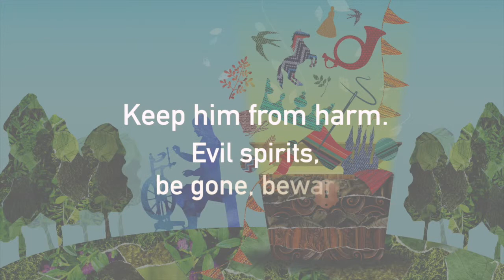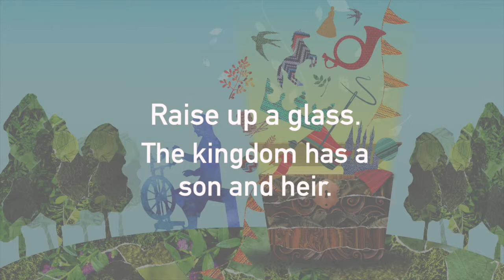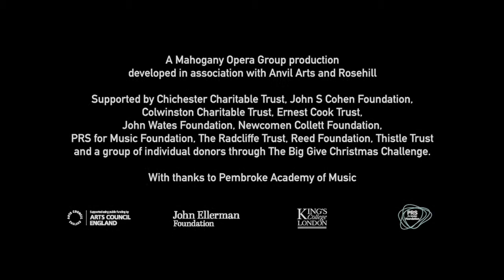Learn songs from The Rattler - Part 3 - Royal Baby Jig | Mahogany Opera Group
Creators of The Rattler, composer Stephen Deazley and writer Martin Riley, introduce you to a couple of songs in the show when we'll be asking you to get on your feet and join in.

We'd like you to have a listen and start learning the songs a head of the show:

Mahogany Opera Group's The Rattler is an interactive retelling of Rumpelstiltskin. Each performance begins with a series of music and craft activities and a colourful pageant. As the festivities unfold with lively, folk-infused music, puppetry and inventive storytelling, you are invited to help bring this age-old tale to life.

Touring across the UK throughout 2016.

A Mahogany Opera Group production developed in association with Anvil Arts and Rosehill